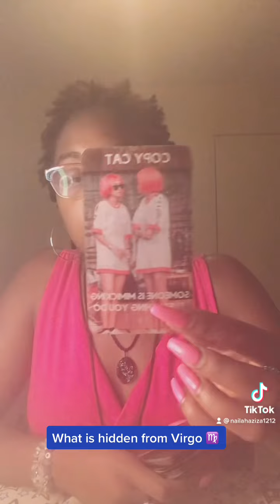What’s hidden from Virgo ♍️